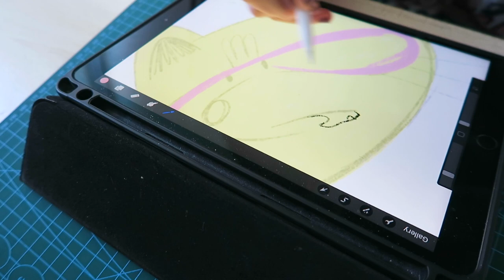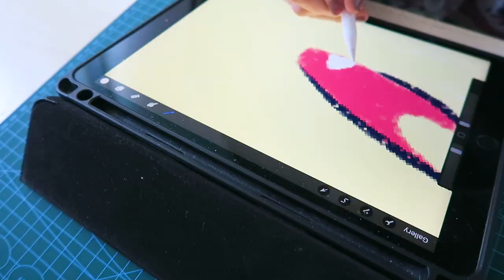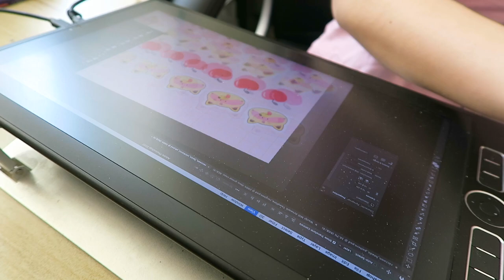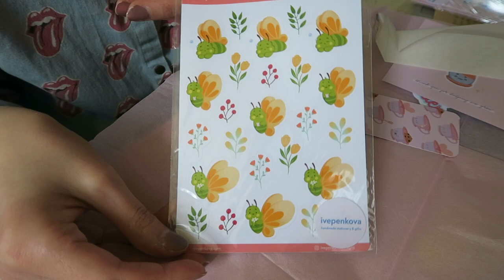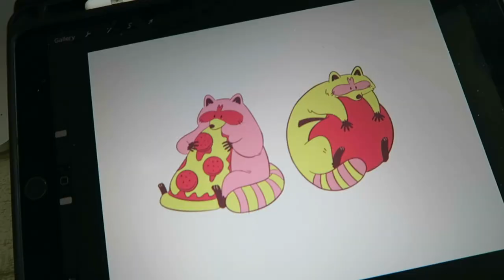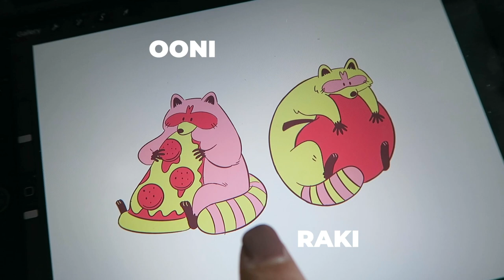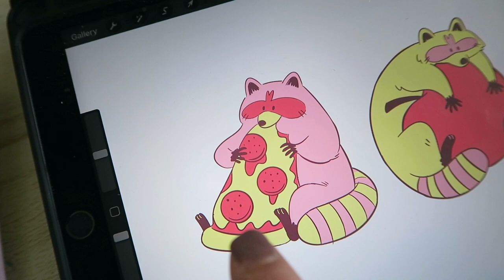STUDIO VLOG #018 | A Productive and Creative Week! Clay Pins, Punch Needle and New Cool Products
Hey guys!
In this video I announce some new cool products that I'm going to launch in the future. Let me know what you think about them! ❤️
And thank you so much for the 500 subscribers, that's awesome!!

Jess ♥︎